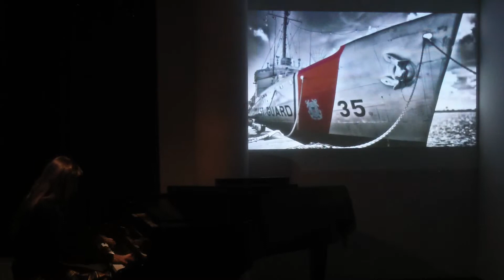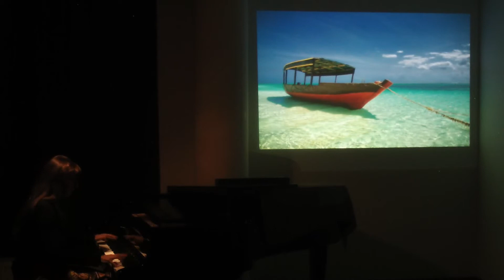Giusy Caruso & Alessandro Giorgi Art Photography - Maurice Ravel - Une barque sur l'océan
SYNESTHESIE concert
GIUSY CARUSO Pianist performs Maurice Ravel - "Une barque sur l'océan"
Artistic images by ALESSANDRO GIORGI Art Photography

Video extrait "Synesthésie Concert" - Art Base, Bruxelles 11 October 2015.
L'exécution de Giusy Caruso accompagnée par la projection des images artistiques de Alessandro Giorgi Art Photography.
Synesthésie est cette expérience sensorielle qui concerne un mélange de perception des sons, des couleurs, des images nettes et de timbre abstraite. Le programme du concert propose une fascinante écoute pleine de contaminations, de références, analogies voilées et de stimuli sensoriels de type synesthésique.